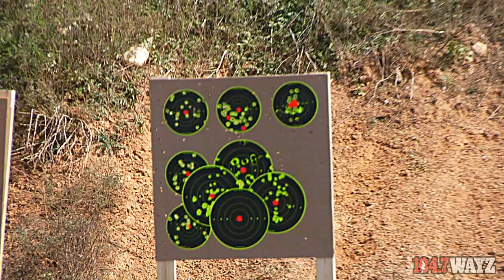Hafer's Gunsmithing Demo @ The Rod & Gun Club, Hagerstown, MD